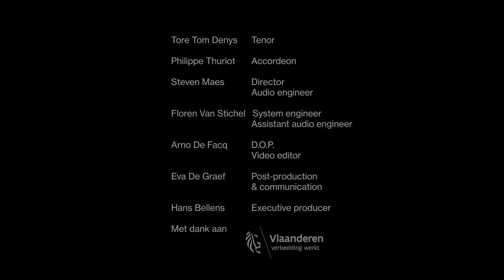Tore Tom Denys & Philippe Thuriot - Kapsberger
Tore Tom Denys & Philippe Thuriot perform Kapsberger at Motormusic studio in Mechelen, Belgium.

Made possible by the Flemish Government